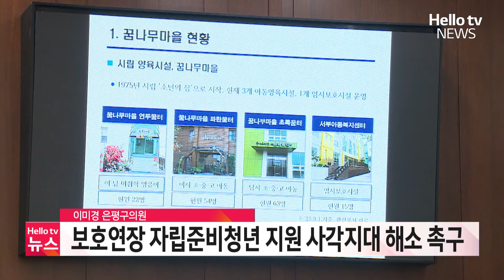이미경 은평구의원, 생활양육시설 거주 청년 자립 준비 지원 촉구 ㅣ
은평구의회 이미경 의원이 지난 28일 열린 정례회 본회의에서 5분 발언을 통해 자립준비청년 지원 정책 사각지대 해소를 위한 대책 마련을 주문했습니다.
📌 카카오톡 ID : 헬로tv뉴스